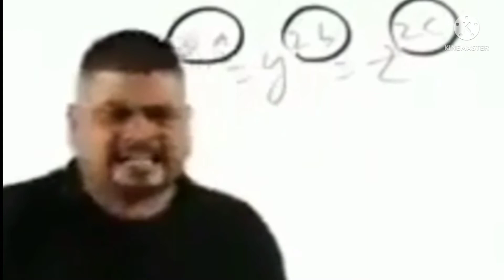DA2 MINI MILITIA। SPACIAL WEAPONS STASH IN MINI MILITIA। I MAKE THIS OUTFIT tricks minimilitia